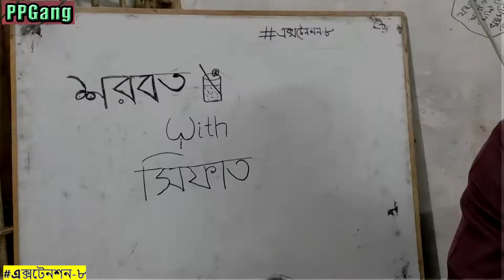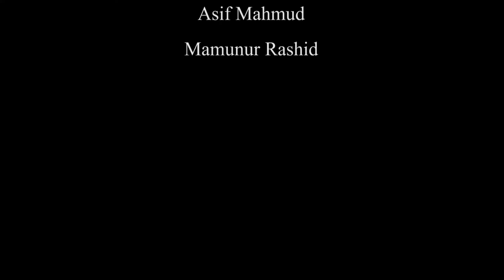"Treat Baba" by PPGang | Extension 8 | CUET 2019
We all have that one friend in the circle who is a freaking "Treat-Khor". Find out if the one is someone like "Treat Baba"

Cast: Shahriar Sifat
Sajid Hassan
Iftekhar Ifte
Mamunur Rashid
Abdullah Al Naim
Asif Mahmud
Camera: Shahriar Sifat & Abdullah Al Naim
Concept,edit & direction: Mamunur Rashid